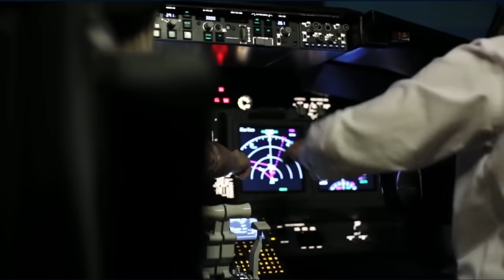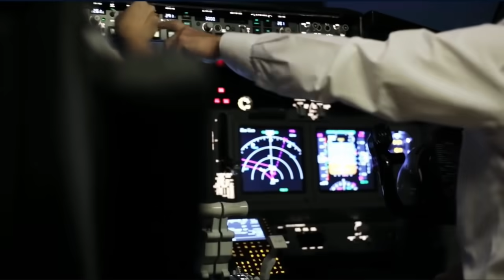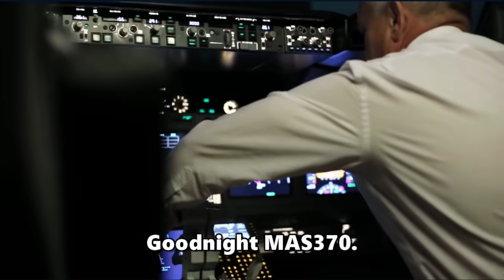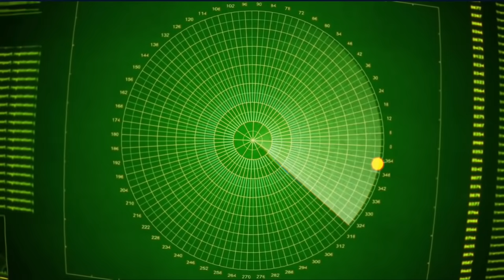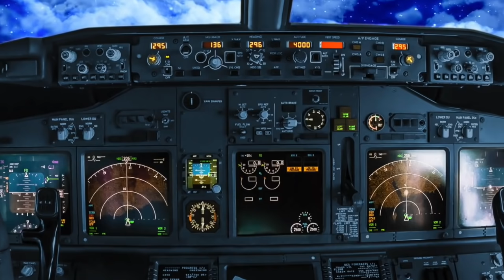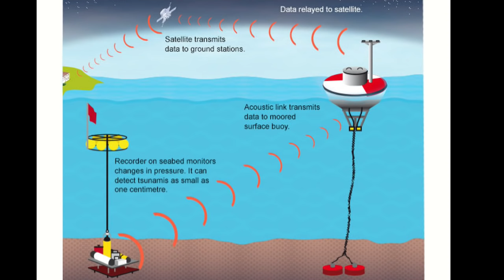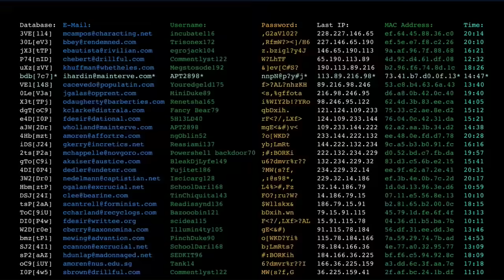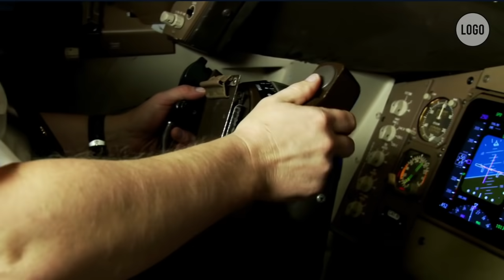Ang BIGLAANG PAGLAHO ng Malaysia Airlines Flight 370. 7 yrs nang nawawala